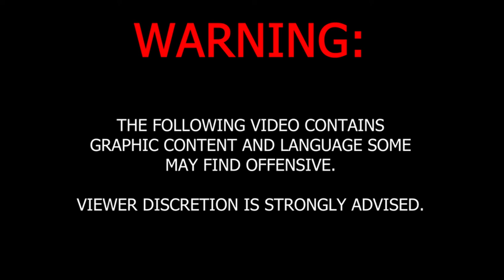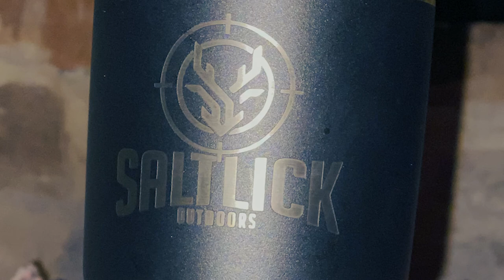Episode 4: Hunting South Africa 2022 - Cape Bushbuck and Common Duiker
Shaun, Mike, and their Professional Hunter Hannes Speek Viljoen sit down at Rocklands Game Ranch in Fort Beaufort, South Africa to discuss the previous hunt that turned out to be outstanding. Mike takes a massive Cape Bushbuck and Shaun ticks another off the list in his pursuit of the Tiny Ten.

We discuss with Hannes the importance of planning your Safari well in advance and communicating with your Professional Hunter to let him know exactly what you want to hunt and what if any limitations you may have. The more planning you do ahead of time the better experience you will have. These guys are good!!!

If your interested in an African Safari, shoot us a message, or reach out to Huntershill Safaris directly to plan your next adventure.